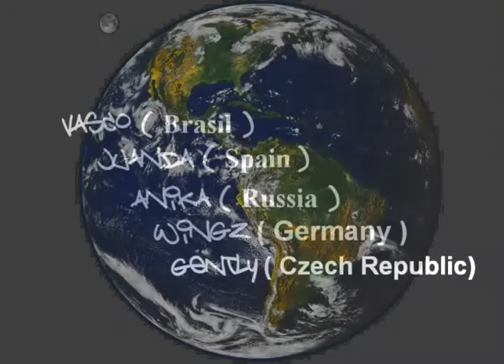C.walk conexion - Vasco FT Juanda FT ANIKA FT WingZ FT Gently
World C.walk Lifestyle !
C.walk Conexion created by Studio RoveraLL - Brasil C.walk

Vasco Ft Juanda FT Wingz FT Gently FT Anika

PLAY !  tamojunto  Positividade no caminho!